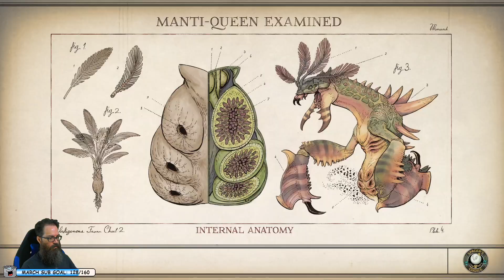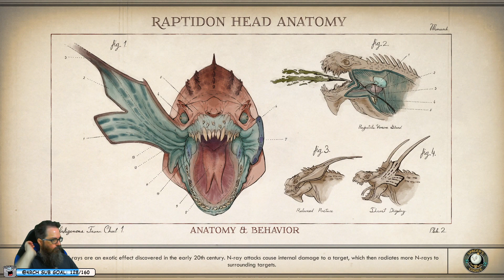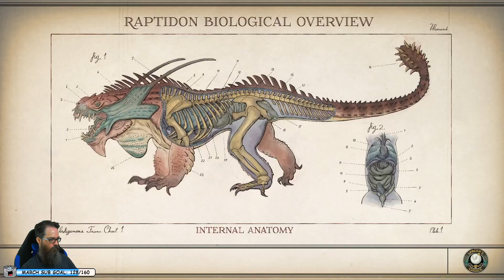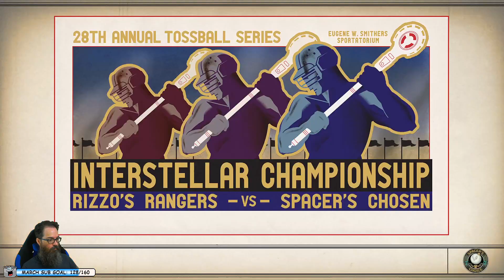Panz Plays The Outer Worlds [SOLO SUPERNOVA] #26